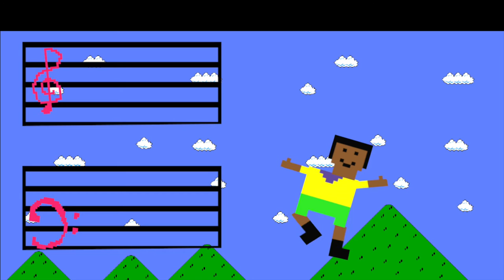Bixelated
I created both the Chiptune and the animation!